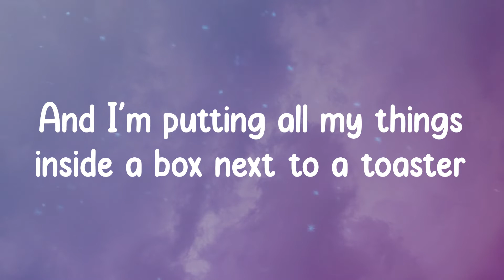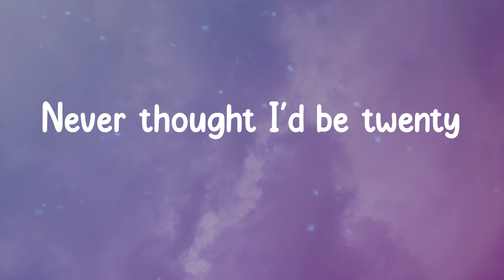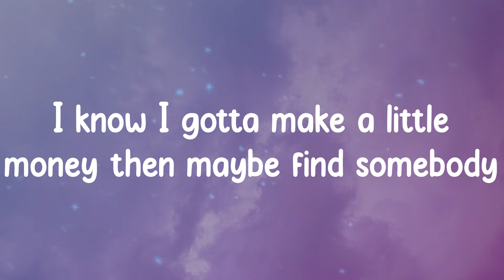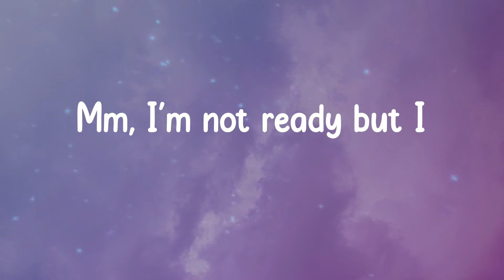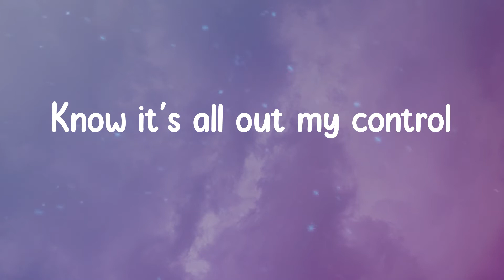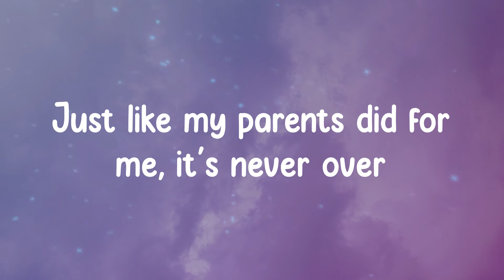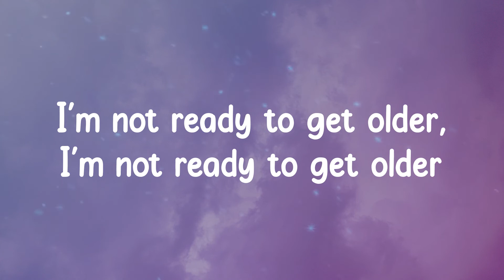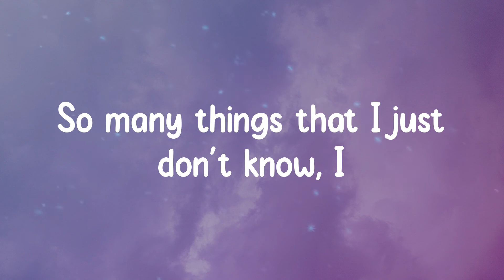Alec Benjamin - Older (Lyrics)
Lyrics:
I'm not prepared for the future
So many things that I just don't know, I
Cut my hair, bought a new shirt
New pair of shoes and
It's time to go, I
Finally found an apartment
Signed a lease on a car this month, I
Can't go back to the start now
Time doesn't slow down
I'm on my own
Guess my childhood is over
Now I'm taking down my posters
And I'm putting all my things inside a box next to a toaster
That's my closest thing to closure
I can't stop this rollercoaster
I'm not ready to get older, I'm not ready to get older
And I'm telling all my friends we'll get together next October
Bum-ba-da-da-da-dum
Bum-ba-da-da-da-dum
Bum-ba-da-da-da-dum-dum-dum
Never thought I'd be twenty
Now thirty don't seem so far away
I know I gotta make a little money then maybe find somebody
To call my own
Mm, I'm not ready but I
Can't go back in time, I
Know it's all out my control
Now I know
Bum-ba-da-da-da-dum
Bum-ba-da-da-da-dum
Bum-ba-da-da-da-dum-dum-dum
One day I'll be buying posters for my kids
Just like my parents did for me, it's never over
They'll grow up and soon enough
They'll wish that time would just move slower
Bum-ba-da-da-da-dum
Bum-ba-da-da-da-dum
Bum-ba-da-da-da-dum-dum-dum